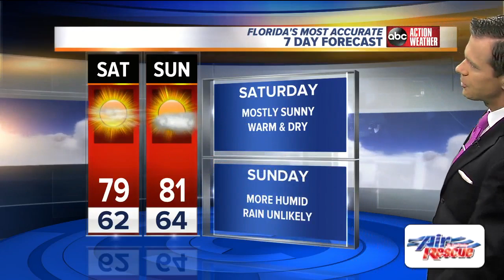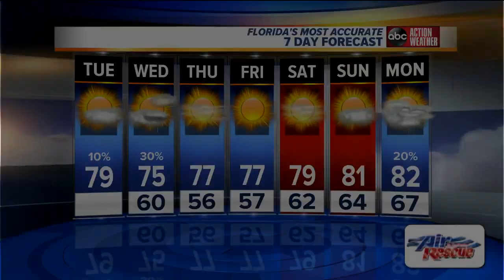Florida's Most Accurate Forecast with Greg Dee on Tuesday, March 26, 2019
Mostly sunny, warm and more humid with highs in the upper 70s near the coast and low 80s farther inland.